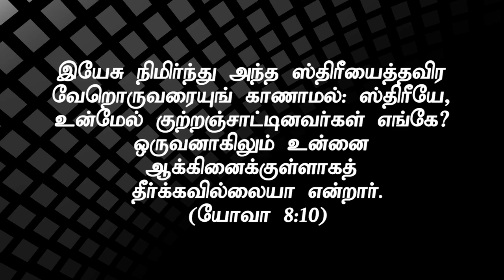"நியாயந்தீர்க்காதிருங்கள்"( HD) Nov 2nd 2019 Today's Promise with Bro.D.Jestin (DD2003)